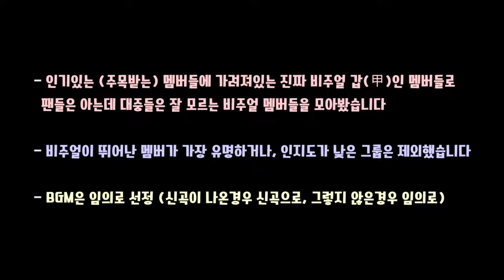걸그룹 외모 부각이 안된 외모 갑 멤버순위